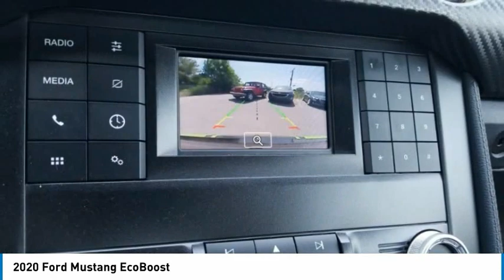2020 Ford Mustang EcoBoost Grabber Lime in Chattanooga 21349A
310 E. 20th Street

Recent Arrival! Priced below KBB Fair Purchase Price!